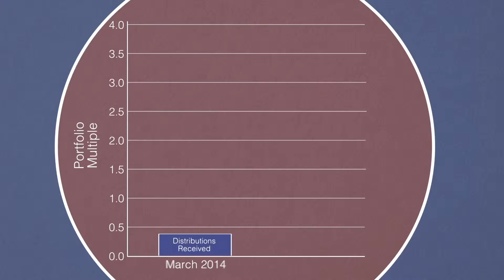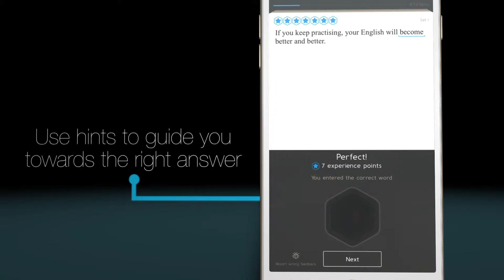Animation Showreel - Oxford Digital Media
The latest showcase for animation and creative graphics from Oxford Digital Media, experts in cutting-edge broadcast techniques, from the latest high-definition filming equipment, to stunning motion-graphics and absorbing sound design.